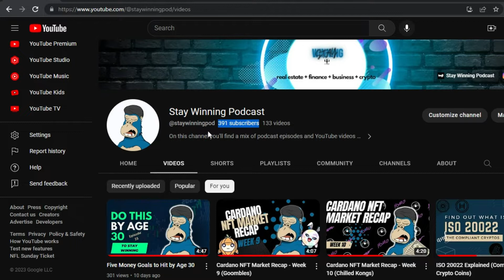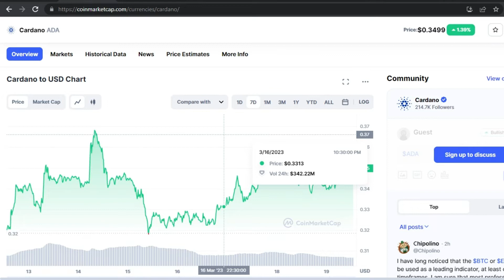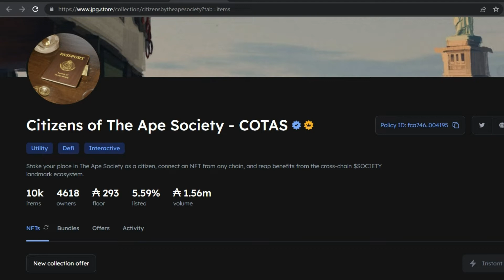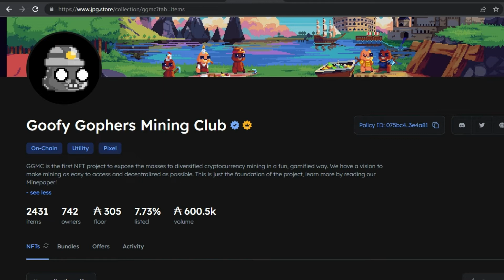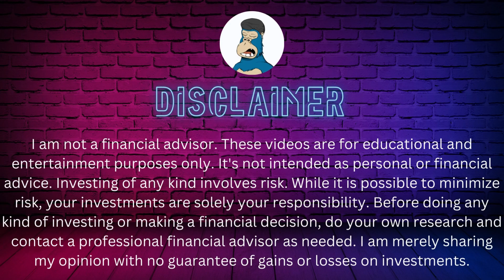Cardano NFT Market Recap - Week 11 (COTAS and GGMC) NFT Giveaway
Cardano NFT volume is back up!  The Ape Society released their passports (Citizens of the Ape Society) Goofy Gophers is in the top ten.

It doesn’t cost you any extra money to purchase products using my link. By using these links, you are supporting my channel and allowing me to create more free content for you. Thank you!